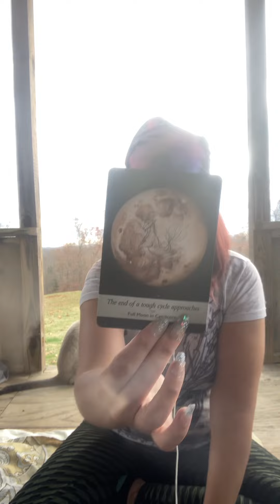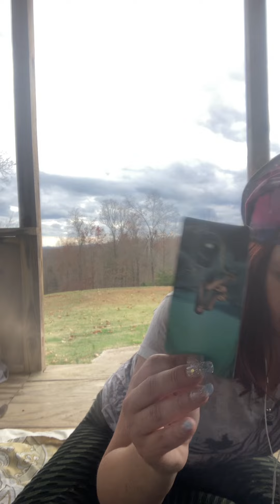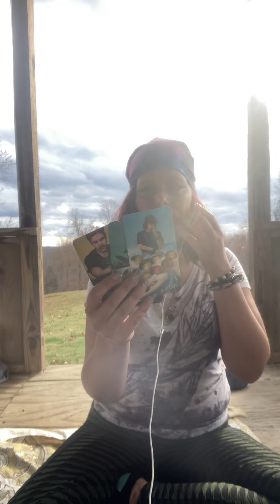gemini 3rd wk